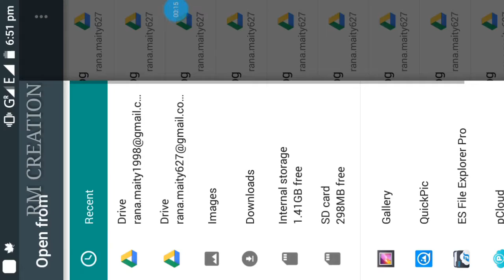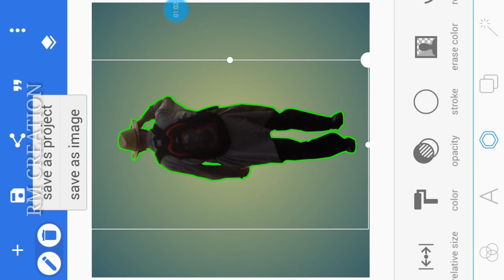Stroke Color in picture editing tutorial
Image link

1. Photoshop+ toolwiz editing

2. Dual layer editing tutorial

3. Deal reindeer effect in toolwiz

4. Kisi v editing pic k hd kaise nikale

5. pixlab se texture kaise add kare

6. splash effect in PicsArt

7. How to add custom font for editing

Rana creation
ranacreation